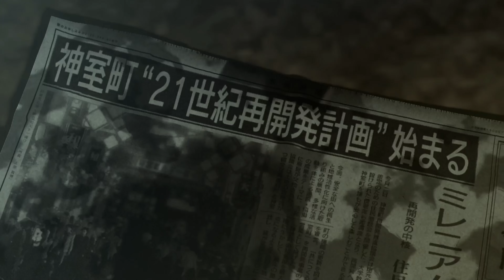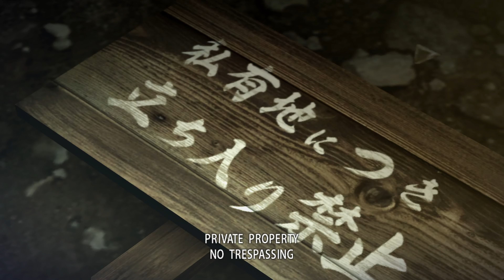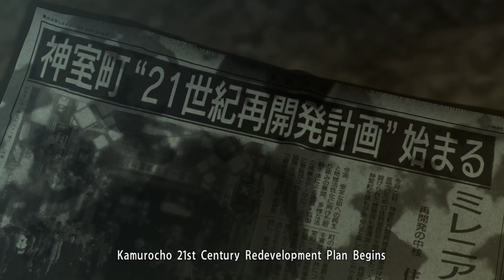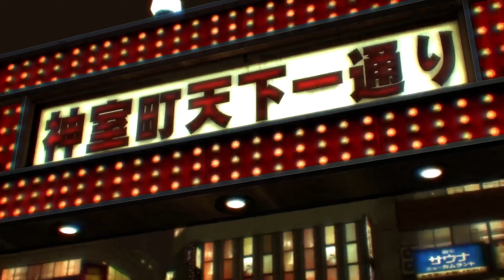Yakuza 0 ep 1